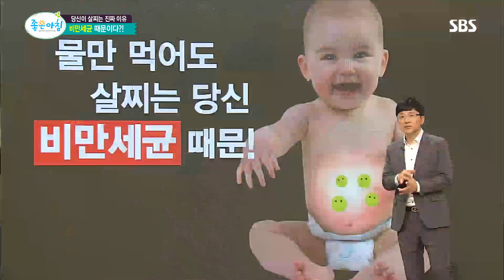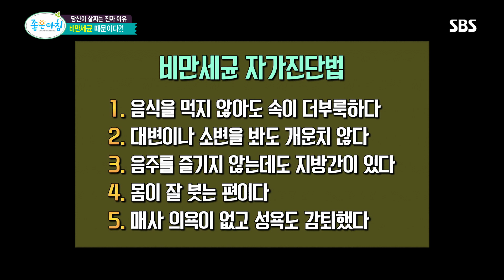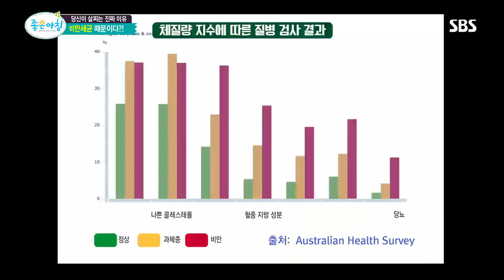물만 먹어도 살찌는 당신! 진짜 원인은 '비만세균' @좋은아침 4862회 20160603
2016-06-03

■좋은아침 - 비만세균
가정의학과 전문의 서재걸은 살이 찌는 원인 '비만세균'에 대해 설명 한다.